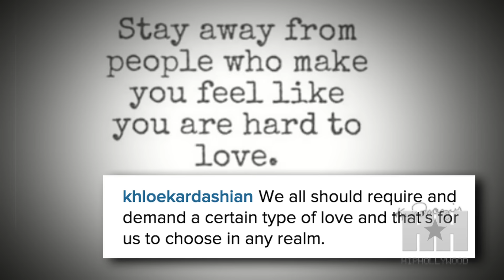Did Khloe Kardashian Just Dump James Harden?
It appears things may be coming to an end for Khloe Kardashian and James Harden. Early Tuesday morning, Harden was photographed visiting Ace of Diamonds strip club in Los Angeles following his Houston Rockets loss to the Clippers. But after a video posted by TMZ hit the Web, Khloe wrote a message that read: "Never compromise the way you desire to be loved. We all should require and demand a certain type of love and that's for us to choose in any realm. Don't lose yourself in lowering your standards to make someone else comfortable in love. Search for a love that's equal. You ARE deserving of equal love!!"